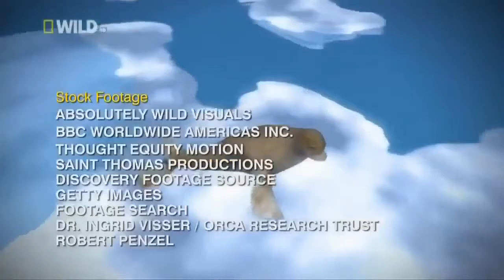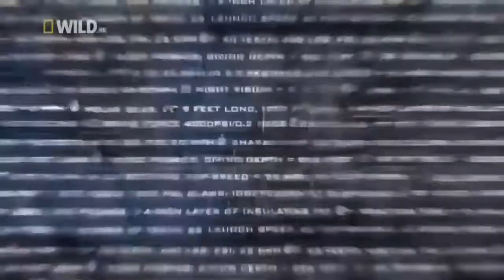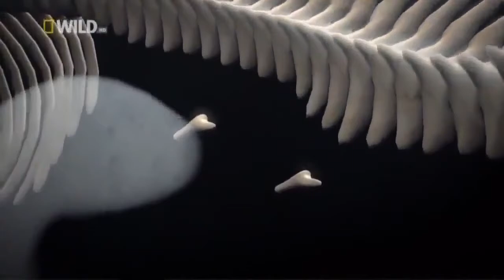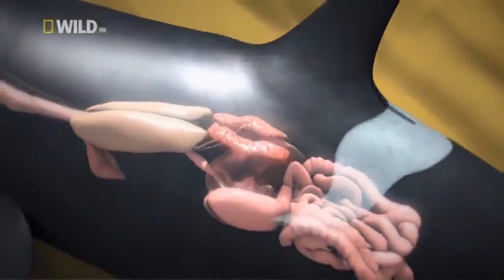Dolphins National Geographic Documentary Dolphin Wildlife Animal YouTube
Dolphins are a widely distributed and diverse group of aquatic mammals. They are an informal grouping within the order Cetacea, excluding whales and porpoises, so to zoologists the grouping is paraphyletic. The dolphins comprise the extant families Delphinidae (the oceanic dolphins), Platanistidae (the Indian river dolphins), Iniidae (the new world river dolphins), and Pontoporiidae (the brackish dolphins), and the extinct Lipotidae (baiji or Chinese river dolphin). There are 40 extant species of dolphins. Dolphins, alongside other cetaceans, belong to the clade National Geographic Documentary   Dolphin   Wildlife Animal